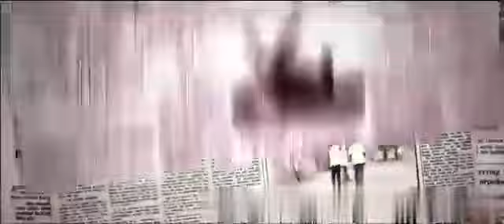Abdul kalam memories vedio